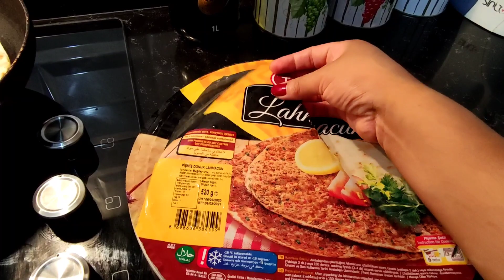VİVİMOS EN SECRETO ANTES DE CASARNOS🤫💕 + LES PRESENTO A Mİ ESPOSO🧔 /🇵🇪 PERUANA EN TURQUIA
Espero les guste este video amigos, les cuento algo que aquí normalmente está prohibido la convivencia .

  🌸 intro
  🌸 convivencia
  🌸 prohibido convivír
  🌸cocinamos
  🌸vlog